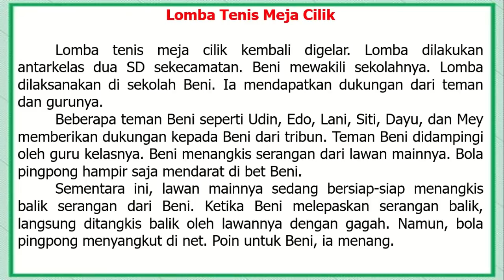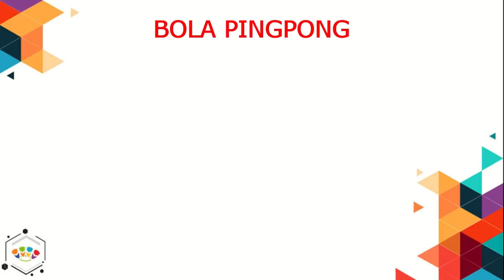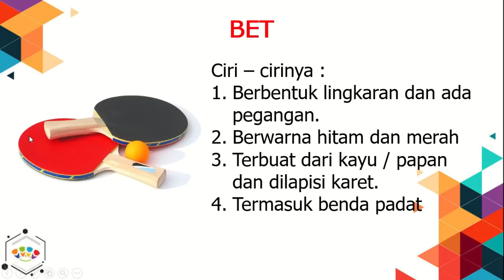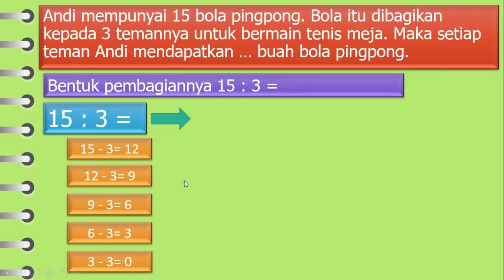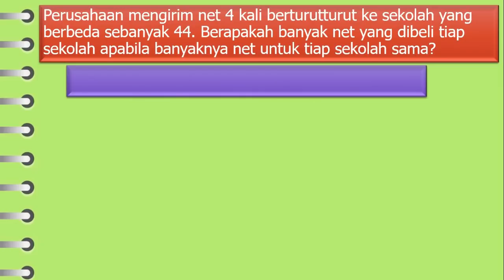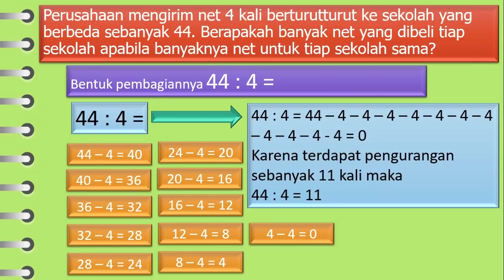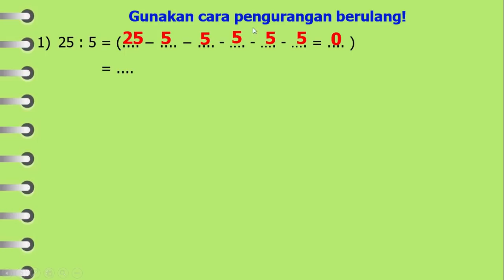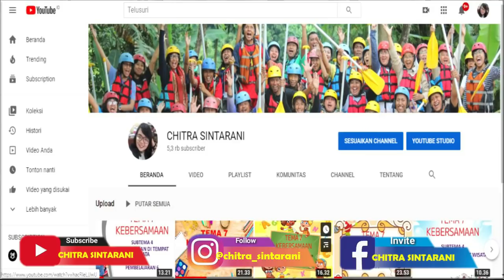Kelas 2 Tematik : Tema 2 Bermain di Lingkunganku Subtema 3 Pembelajaran 3